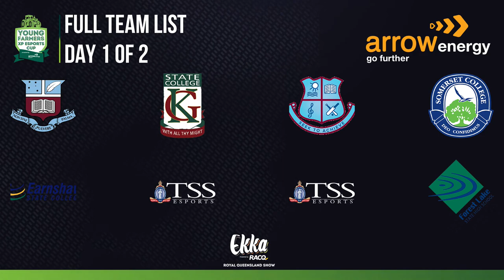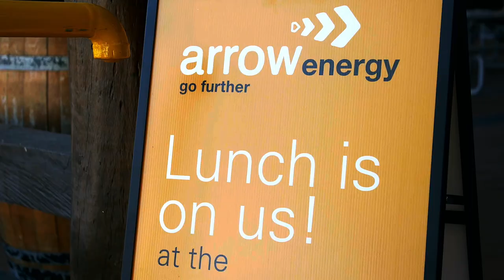Young Farmers XP Esports Cup Presented By Arrow Energy | Broadcast | Day 1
Young Farmers XP Esports Cup | Powered by Arrow Energy | August 2020 | Day 1/2

An Esports tournament championing agriculture for the younger generations. The best QLD Regional High Schools go up against the best QLD City-based High Schools to determine who's the best farmers!

Timestamps:
Starting Soon: [0:00]
Pre-Show: [37:57]
Game-1 Maryborough SHS vs The Southport School: [41:50]
Interview-1 Maryborough SHS: [59:52]
Game-2 Maryborough SHS vs The Southport School: [1:05:26]
Interview-2 The Southport School: [1:23:20]
Game-3 Maryborough SHS vs The Southport School: [1:28:15]
Interview-3 The Southport School: [1:45:55]
Be Right Back: [1:49:52]
Interview-4 Earnshaw State College: [2:06:45]
Game-4 Kelvin Grove SC vs Forest Lake SHS: [2:13:00]
Interview-5 Phil Head of Comps EKKA: [2:33:30]
Game-5 Kelvin Grove SC vs Forest Lake SHS: [2:38:21]
Interview-6 Forest Lake SHS: [2:55:39]
End-Show: [2:59:17]
Stream Ending: [3:01:15]